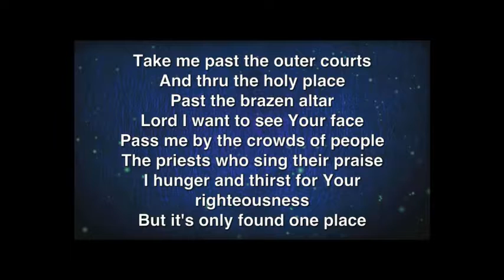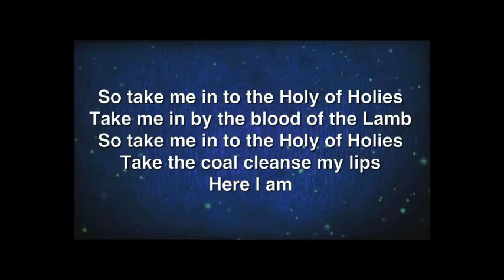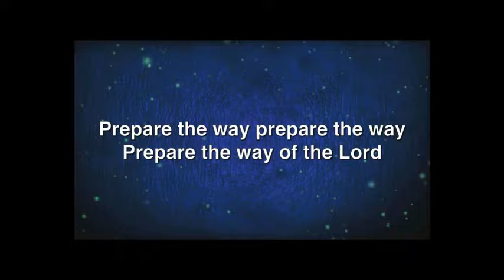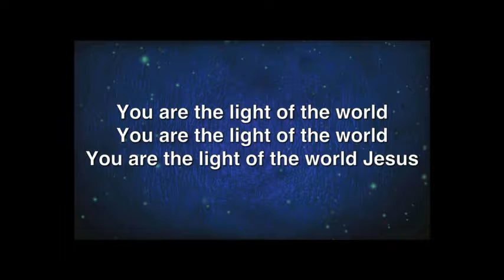Sun PM 022617